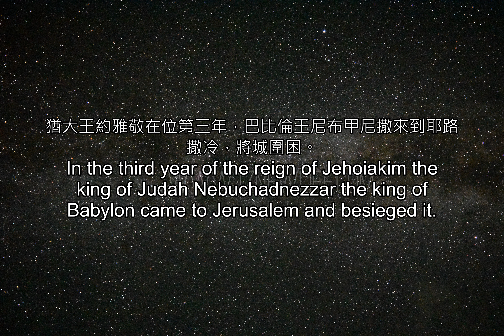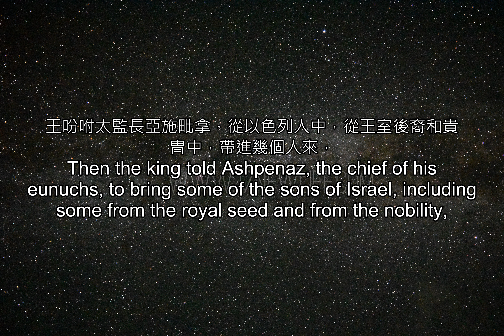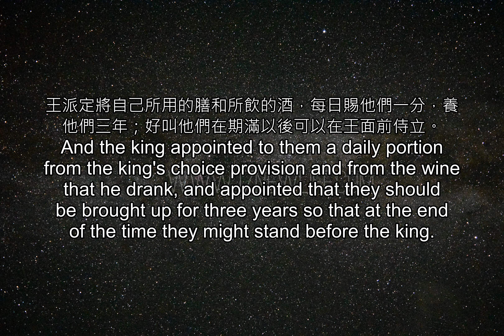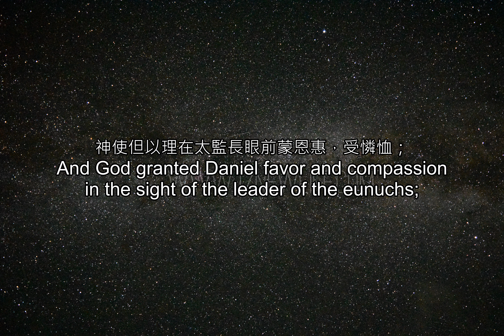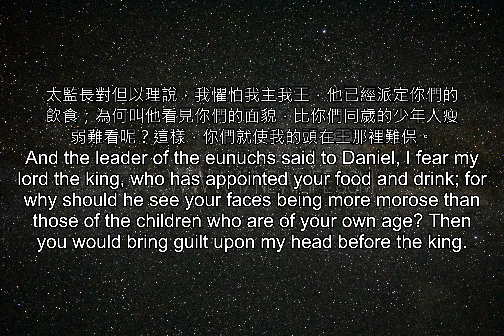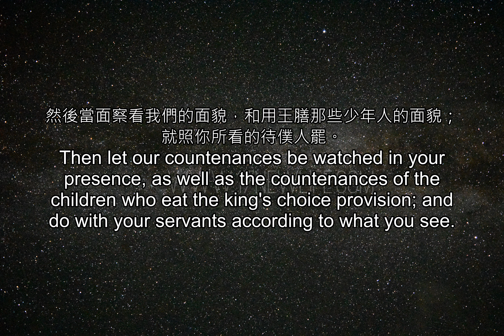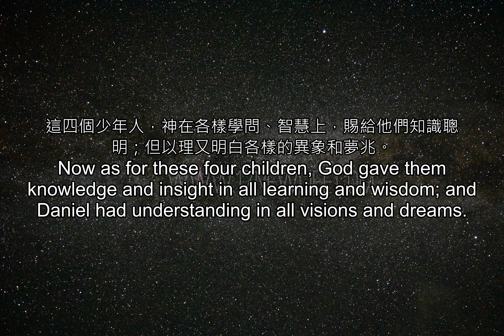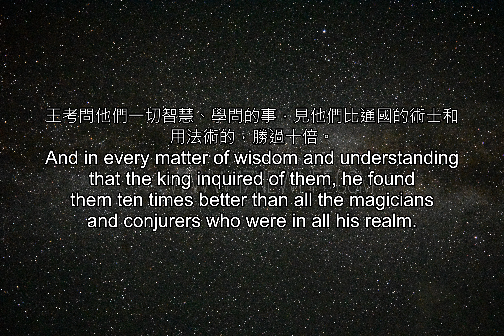聖經雙語--(重複三次) 27 1 r3 output